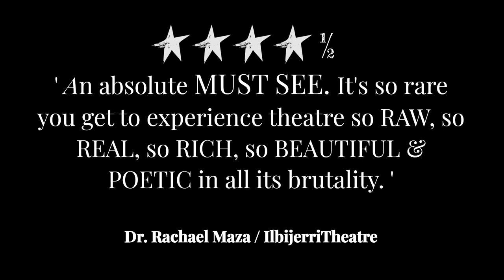HE by Rodrigo Calderón / Trailer